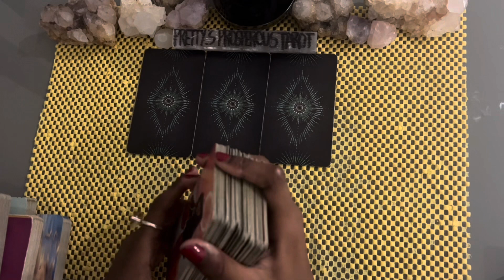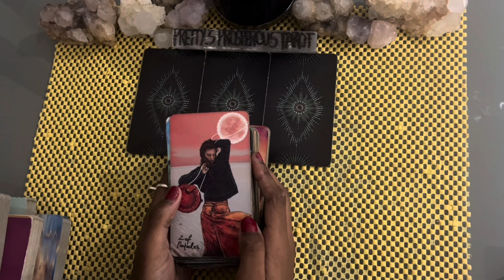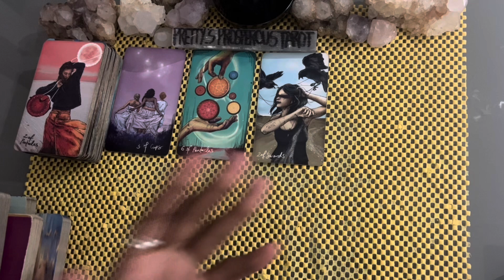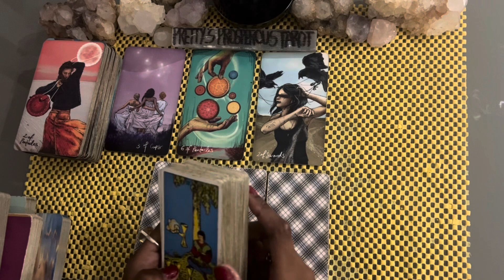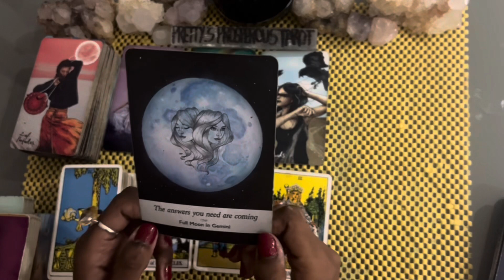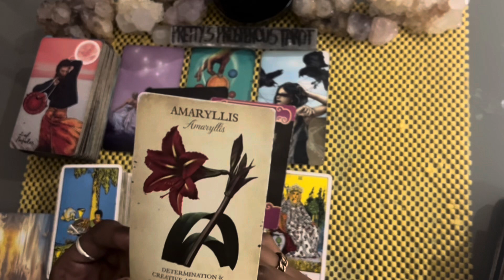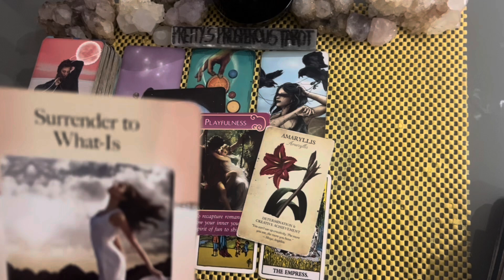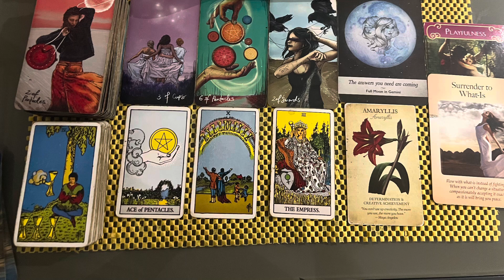Scorpio love tarot reading ~ Dec 11th ~ they’re acknowledging the truth about this connection